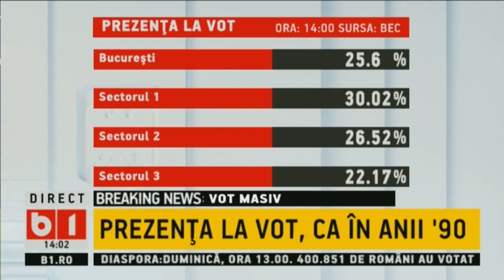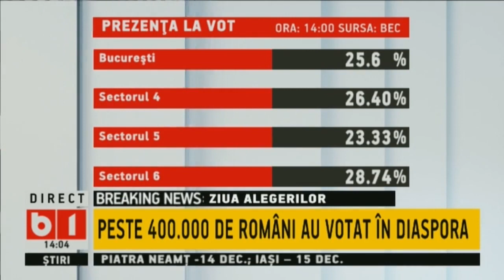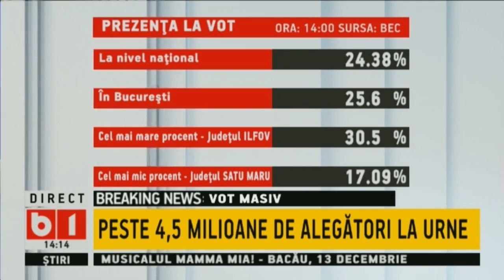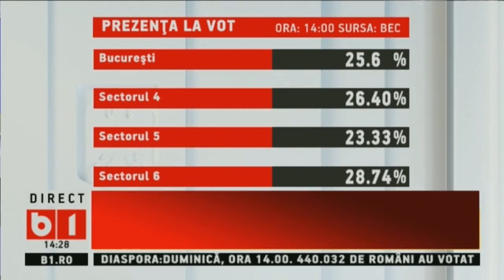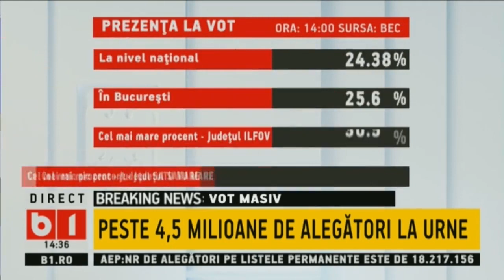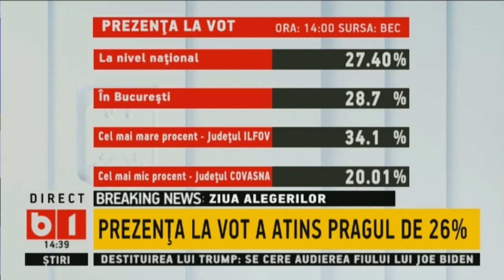TALK B1 ORA 14.00, 10 NOV 2019: PESTE 4,5 MIL DE ALEGATORI. PESTE 400 MII DE VOTURI IN DIASPORA